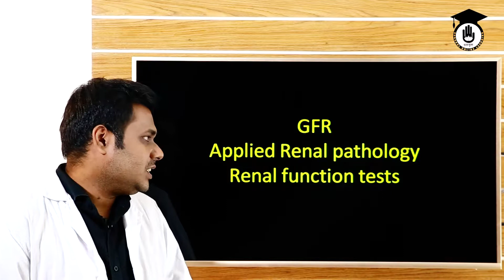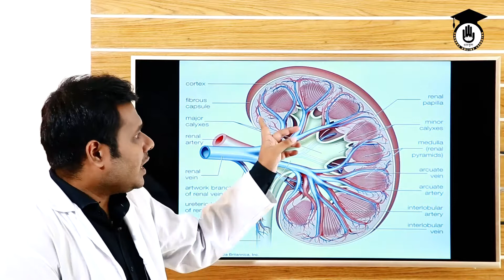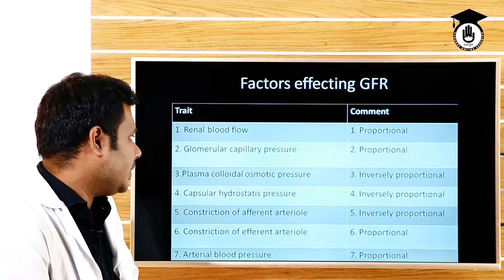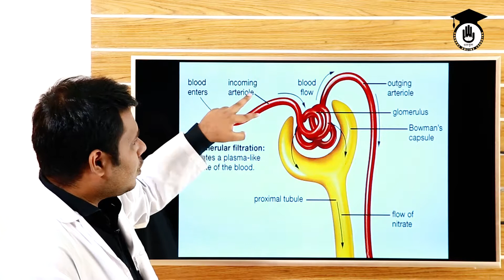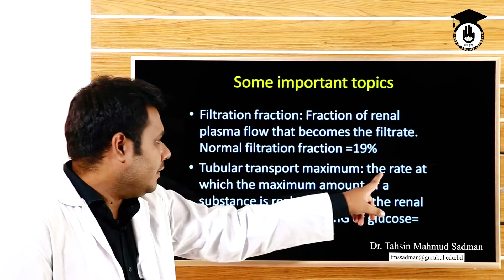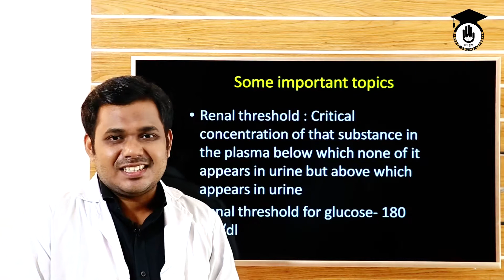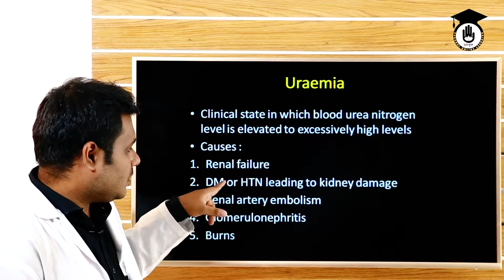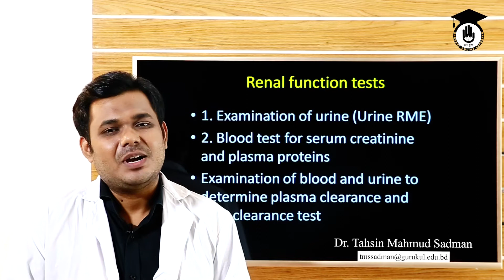রেচন তন্ত্র [ Renal System ] (২/২) | বেসিক এনাটমি এন্ড ফিজিওলজি | গুরুকুল মেডিকেল এডুকেশন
রেচন তন্ত্র (Renal System) আজকের আলোচনা বিষয় |Urine- Properties, formation, composition and pathway are discussed in this class. রেচন তন্ত্র (Renal System)বেসিক এনাটমি এন্ড ফিজিওলজি (Basic anatomy and physiology)কোর্সের অংশ |বেসিক এনাটমি এন্ড ফিজিওলজি (Basic anatomy and physiology) কোর্সের প্রায় সকল ক্লাস "গুরুকুল মেডিকেল এডুকেশন (Gurukul Medical Educaiton)" চ্যানেলে রাখা হয়েছে, বাংলাদেশের "স্বাস্থ্য শিক্ষা (Medical Educaiton)" খাতের উচ্চ মাধ্যমিক স্তরের শিক্ষার্থীদের জন্য। রেচন তন্ত্র (Renal System) নিয়ে আমরা ২টি পর্বের ক্লাস নিয়েছি। যার আজ ১ম পর্ব।

রেচন তন্ত্র (Renal System) ক্লাসটি নিয়েছেন ডাঃ তাহসিন মাহমুদ সাদমান।